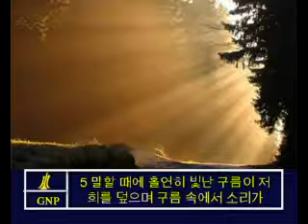Matthew 17 Korean Picture Bible